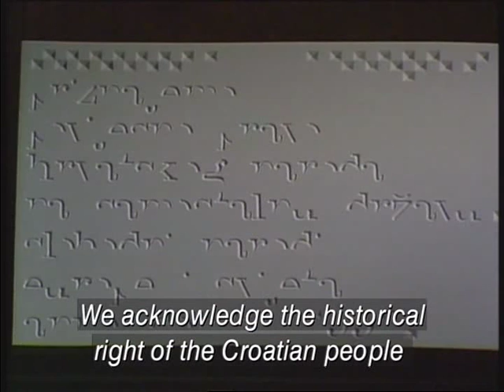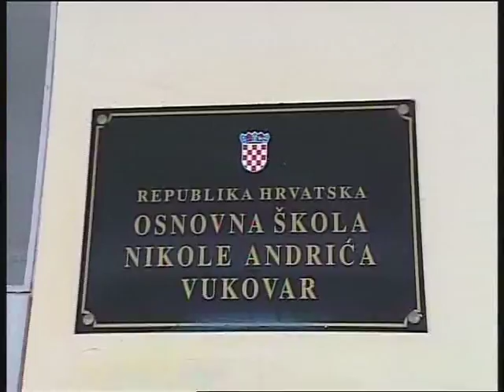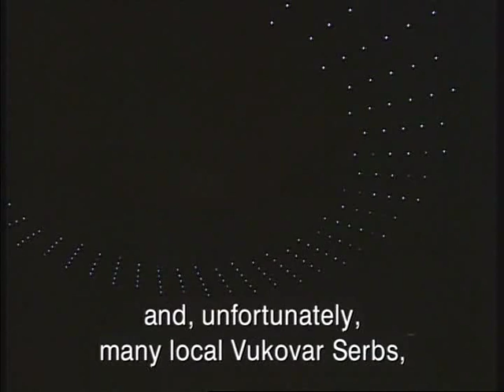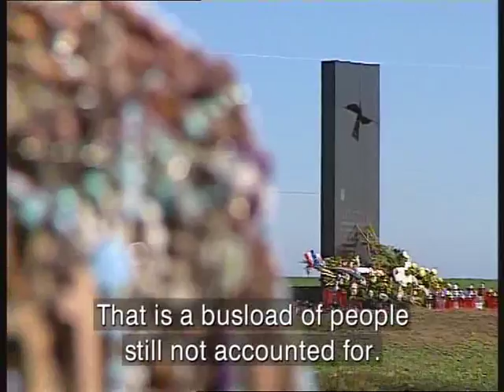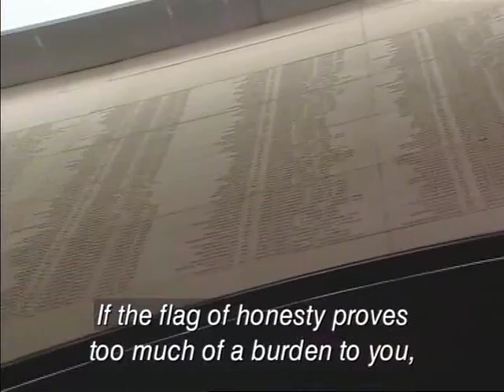HRT Slika Hrvatske - VUKOVAR 2012. (eng)